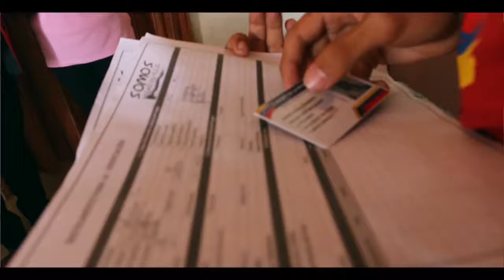Casa a casa Comunidad Los Naranjos